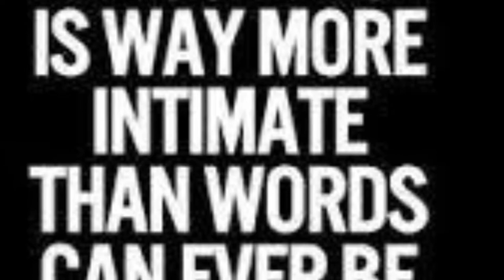Ozzy the Chihuahua happy music 🎵 video ❤️😘✌️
Ozzy the Chihuahua